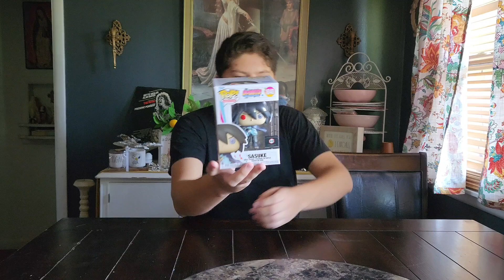I Met Sarada Uchiha (300 Special)!!!!!!!